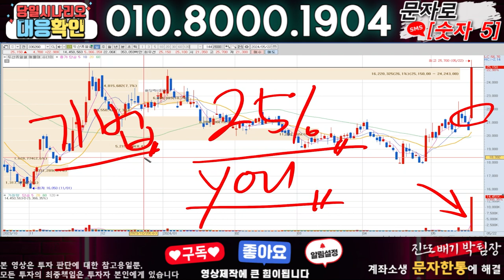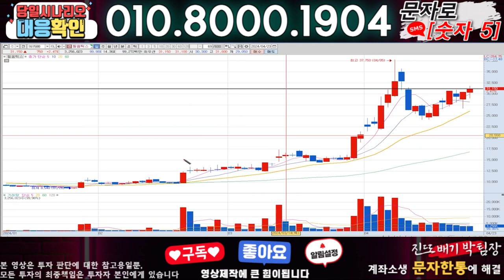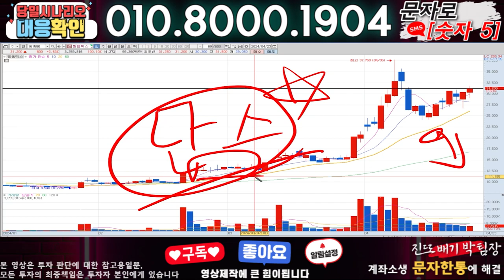엔젤로보틱스 ) 3분전 기습속보-공식입장발표!! 무슨일인가?